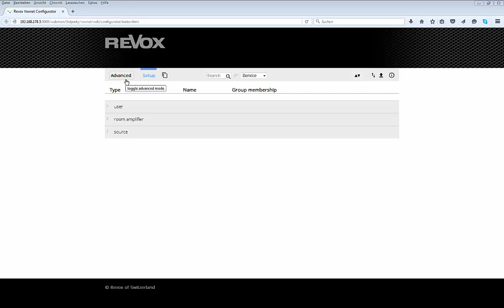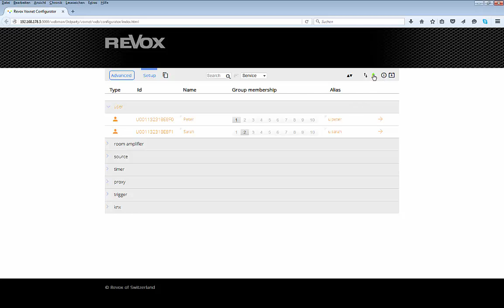02 Revox Tutorial Multiuser User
In diesem Revox Tutorial lernen Sie, wie man Nutzer im Konfigurator anlegt und ihnen Rechtegruppen zuordnet.